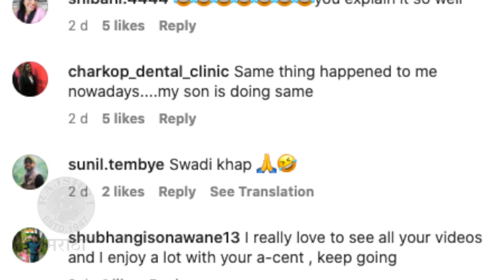Kranti Redkar's Funny Reel Goes Viral | मुलींचे इंग्रजी उच्चार ऐकून क्रांती हैराण | Rajshri Marathi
अभिनेत्री क्रांती रेडकर तिच्या मुलींचे इंग्रजी उच्चार ऐकून हैराण झालीये. काय आहे क्रांतीचं  म्हणणं पाहुयात आजच्या व्हिडीओ मध्ये.